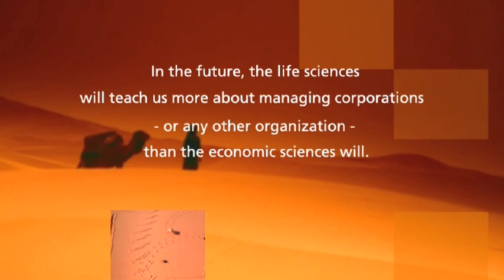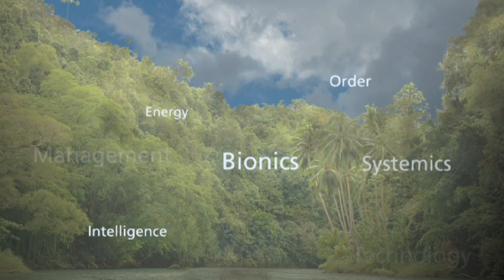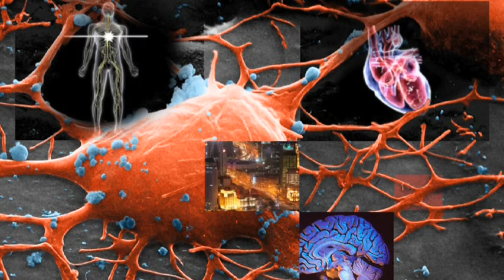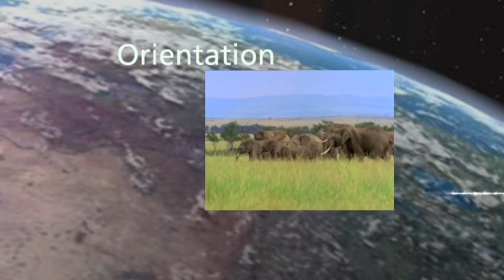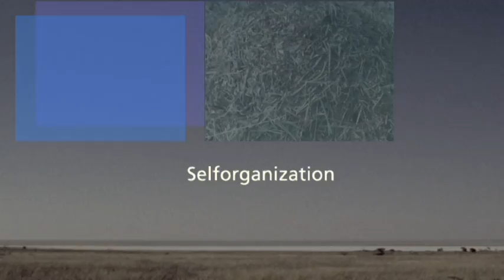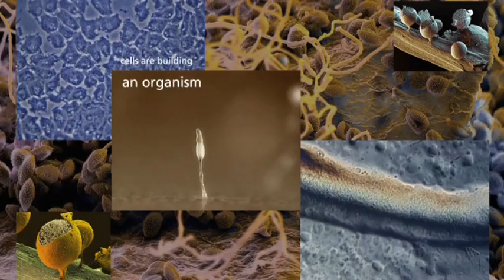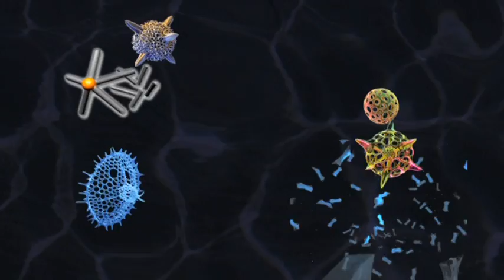"Living Knowledge": What is Bionics?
Bionic presentation "Living Knowledge" (second international bionics congress for the top level management, March 2007, Interlaken/Switzerland). The congress was organized and hosted by Malik, presenting top-class speakers as part of Malik's initiative "Management and Bionics".